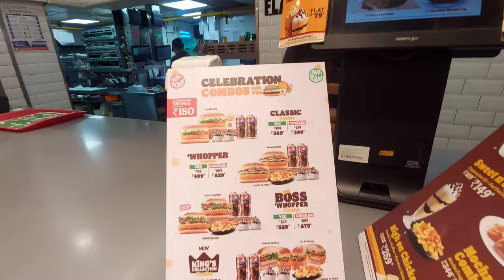MBA CHAI WALE KA BUSINESS FLOP KRR DEGA YE LADKA 🤣🤣MBA CHAI WALE SE INSPIRE